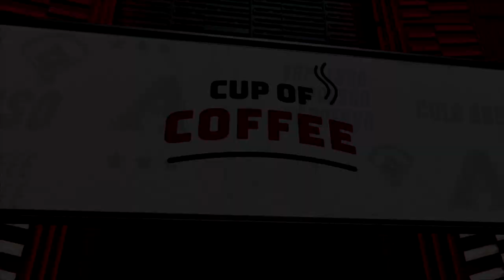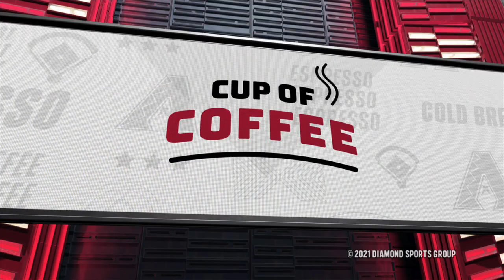Cup of Coffee: Zac Gallen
Steve Berthiaume sits down with D-backs Ace Zac Gallen